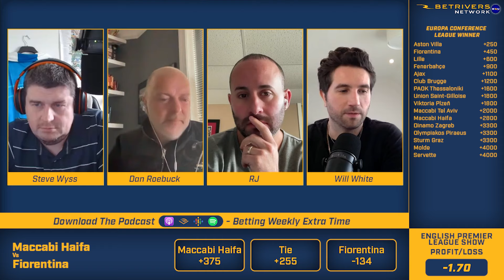Europa League & Europa Conference Knockout Rounds Kick Off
The Extra Time team takes a look at the round of 16 in the Europa League & the Europa Conference, and give their best bets for the first leg.

00:00 Knockout stages begin
04:32 Sparta Praha v Liverpool
12:10 Roma v Brighton
16:35 AC Milan v Slavia Praha
20:15 Marseille v Villarreal
29:42 Ajax v Aston Villa
32:00 Molde v Club Brugge
36:38 Union Saint-Gilloise v Fenerbahce